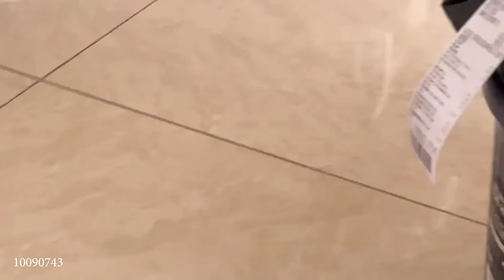Cats with zero brain activity - Funny Cat Videos of 2024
Are you looking for a good laugh? Then be sure to check out Funny Cat Videos of 2024! This hilarious compilation features the funniest cat videos to make you laugh.
Thank you for your guys' support !